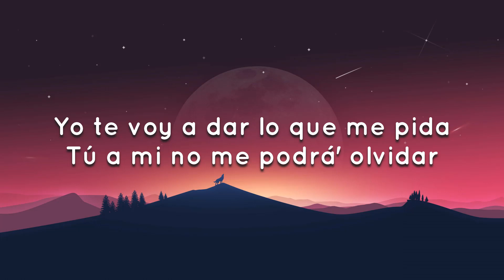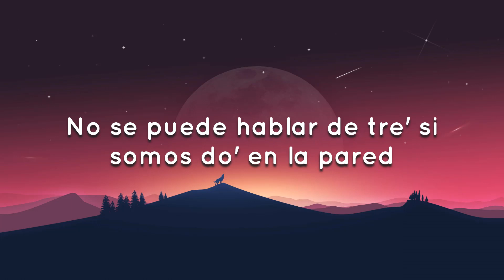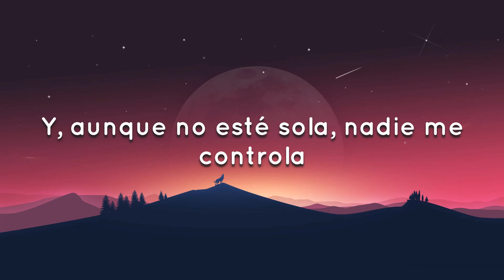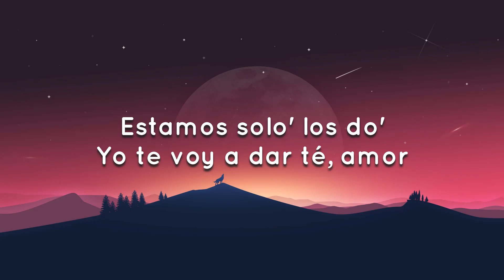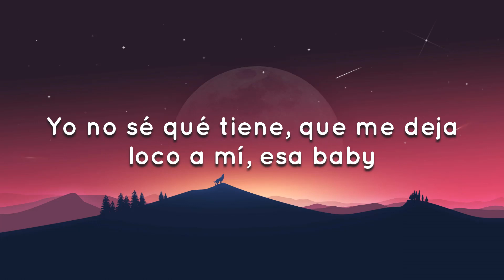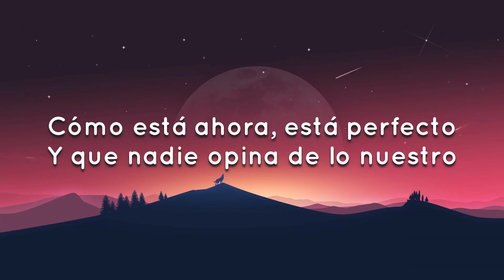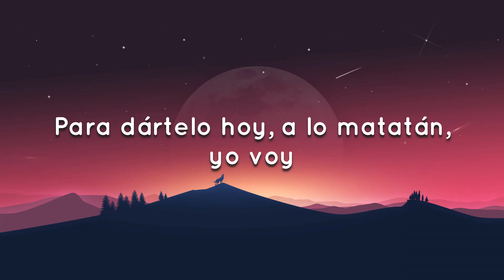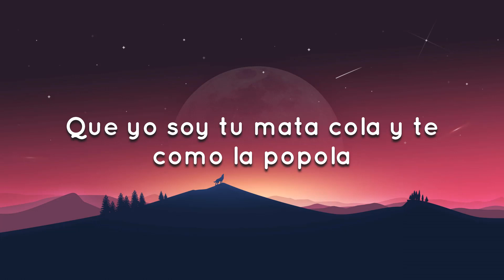🎵 Cris Mj - Marisola REMIX ft. Duki, Nicki Nicole, Standly (Letra/Lyrics)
(Letra/Lyrics):Marisola

[Intro: Standly]
Con el remix
Mami linda (Chile y Argentina)
Una nena sencilla (-cilla)
Como Arcángel, la maravilla (Ah-ah-ah; uh-ah)
Me gusta cuando tú te arrodilla' (Uah)
Yo te llevo a doscienta' milla' (Brr)
Yo te voy a dar lo que me pida'
Tú a mí no me podrá' olvidar
Yo quedo loco cuando te pone' a bailar
Y en mi pieza te voy a desnudar, ah-ah

[Estribillo: Standly & NICKI NICOLE]
Que no se me pique a choro tu papá (Brr)
Que yo soy tu mata cola (Yeah-eh) y te como la popola (Yeah-eh)
Ya no fumo mari sola
Como unos porrito', me puedo enrolar
Y despué' de eso yo te vo'a secuestrar
Solo por un par de hora', y te devuelvo a tu señora

Fumando se va el estrés, sabé' qué pasa despué'
No se puede hablar de tre', si somos do' en la pared
En lo oscuro lo quemé, afuera de la disco, se
Voy a llevarlo, lo sé, otra vez lo vamo' a hacer
Mari sola ya no, ahora enrola por do'
Que me quede dice, que me da to' lo que quiera
No ando sola, no-no, fumo sola, no-no
Si él lo quiere, yo-yo le doy to' lo que quiera
Ya no fumo mari sola, tengo quien lo enrola
Sé que donde sea él conmigo se va a to'a
Y aunque no esté sola, nadie me controla
Vamo' a fumar par de hora'

[Estribillo: Standly & Cris Mj]
Ya no fuma mari sola
Que yo unos pitito' te puedo enrolar (-rolar)
Que yo soy tu mata cola (Yeah-eh) y te como la popola (E-El—)

[Verso 2: Cris Mj]
Tú ere' de otro planeta
Hace tiempo que buscaba una chica como esta
Si no te sientes completa
Yo te llevo pa' mi casa y fumamo' una zeta, uoh (Oh-oh)
Estamos solo' los do' (Ah)
Te voy a darte amor (Baby)
Prendemo' fuego la habitación
Y te como ese corazón
Yo no sé qué tiene que me deja loco a mí esa baby

[Estribillo: Duki]
Que yo unos porrito' te puedo enrolar
Que no se me pique el gil de tu papá
Te robo pa' estar a solas, a ella nadie la controla

Mari sola, mami, yo te presto el lighter (¡Duko!)
El cuerpo te lo leo con las mano' como en braille (Oh-oh)
Ando con Cris y Standly, sé que te gustan los flaite'
Si te vas, regresa como Cristiano al United (¡Prra!)
Oh no, me dijeron que tú ere' la sensación-ción (-ción-ción)
Romper corazones se te hizo una adicción (Oh no)
Te cansaste de esos gato', estás buscando relación-ción
Mándame tu ubicación
Tiene talento
Modo matadora, está perfecto
Y que nadie opine de lo nuestro
Tu flow me tiene bajo los efecto' (Ya supiste, mami)

[Verso 4: Standly]
Ma-Ma-Mami rica (Rica), tú sabe' dónde estoy
Peligroso como Floyd para dártelo hoy
Y a lo matatán yo voy (Ey)
Te lo azoto en mi Rolls-Royce
Tan interesante (Interesante)
Y te gustan los maleante' (Te gustan los maleante'; ey)
Baby, yo te quiero bailar (Ey)
Tú solo me puede' enamorar (Ah)
Perreo (Uh), te bailo (Tra)
Perreque (Ah) le mando (Uh)
Perreo (Prr), te bailo (Ah-yeah)
Acércate sin miedo a bailarlo

[Estribillo: Standly]
Ya no fuma mari sola (Dímelo)
Que yo soy tu mata cola y te como la popola (Jeje)

[Outro: Duki, Standly & Cris Mj]
Modo Diablo, bebé
NICKI NICOLE está en la casa
Cris Mj y Standly
Argentina y Chile está en la casa
Stars Music
Flota'o en el jacuzzi
'Tamo haciendo palo'
Dímelo, Magic
Dímelo, Moustache